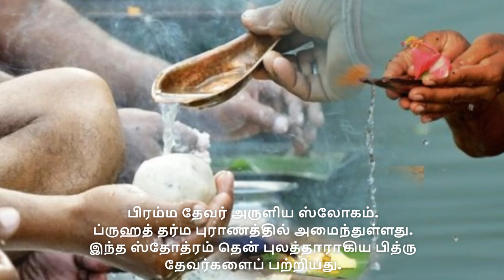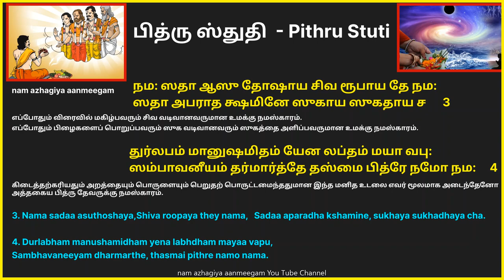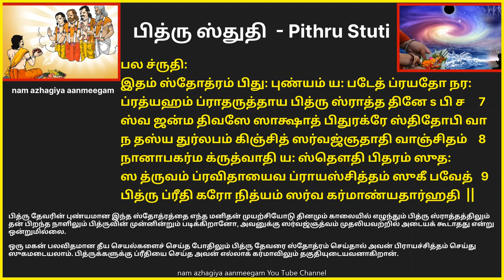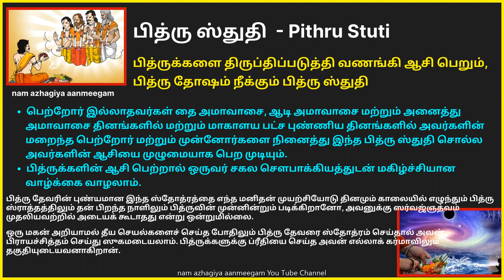அமாவாசையில் பித்ருக்களை திருப்திபடுத்தி பித்ருதோஷம் நீக்கும் பித்ரு ஸ்துதி PithruStuti ThaiAmavasai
பித்ருக்களை திருப்திப்படுத்தி  வணங்கி ஆசி பெறும், பித்ரு தோஷம் நீக்கும் பித்ரு ஸ்துதி
பிரம்ம தேவர் அருளிய ஸ்லோகம்.
ப்ருஹத் தர்ம புராணத்தில் அமைந்துள்ளது.
இந்த ஸ்தோத்ரம் தென் புலத்தாராகிய பித்ரு தேவர்களைப் பற்றியது.
பெற்றோர் இல்லாதவர்கள் தை அமாவாசை, ஆடி அமாவாசை மற்றும் அனைத்து அமாவாசை தினங்களில் மற்றும் மாகாளய பட்ச புண்ணிய தினங்களில் அவர்களின் மறைந்த பெற்றோர் மற்றும் முன்னோர்களை நினைத்து இந்த பித்ரு ஸ்துதி சொல்ல   அவர்களின் ஆசியை முழுமையாக பெற முடியும்.
பித்ருக்களின் ஆசி பெற்றால் ஒருவர்   சகல சௌபாக்கியத்துடன் மகிழ்ச்சியான  வாழ்க்கை   வாழலாம்.

ब्रह्मोवाच
ॐ नमः पित्रे जन्मदात्रे सर्व देव मयाय च
सुखदाय प्रसन्नाय सुप्रीताय महात्मने ||  1

सर्व यज्ञ स्वरूपाय स्वर्गाय पर मेष्टिने
सर्वतीर्थावलोकाय करुणा सागराय च ||  2

नमः सदा s s शु तोषाय शिव रूपाय ते नमः
सदा s पराध क्षमिणे सुखाय सुखदाय च ||  3

दुर्लभं मानुषमिदं येन लब्धं मया वपुः
संभावनीयं धर्मार्थे तस्मै पित्रे नमो नमः ||   4

तीर्थ स्नान तपो होम जपादि यस्य दर्शनम्
महागुरोश्च गुरवे तस्मै पित्रे नमो नमः ||  5

यस्य प्रणामस्तवानात् कोटिशः पितृ तर्पणम्
अश्वमेधशतैस्तुल्यं तस्मै पित्रे नमो नमः ||  6

फल श्रुतिः
इदं स्तोत्रं पितुः पुण्यं यः पठेत्प्रयतो नरः
प्रत्यहं प्रातरुत्थाय पितृ श्राद्ध दिनेsपि च ||  7

स्व जन्म दिवसे साक्षात्पितुरग्रे स्थितो sपि वा
न तस्य दुर्लभं किञ्चित् सर्वज्ञतादि वाञ्छितम् ||  8

नानापकर्म कृत्वापि यः स्तौति पितरं सुतः
स ध्रुवं प्रविधायैव प्रायश्चित्तं सुखी भवेत् ||  9

पितृप्रीतिकरो नित्यं सर्व कर्माण्यथार्हति
पितृप्रीतिकरो नित्यं सर्व कर्माण्यथार्हति ||  10
பித்ரு ஸ்துதி சம்பூரணம்
शुभम्
பித்ரு ஸ்துதி:

ஸ்ரீ பிரம்மா உவாச
ஓம் நம : பித்ரே ஜன்ம தாத்ரே ஸர்வ தேவ மயாய ச
ஸுகதாய பிரஸன்னாய ஸுப்ரீதாய மஹாத்மனே  1
ப்ரம்ஹ தேவர் கூறினார்-
ஜன்மத்தை அளிப்பவரும் எல்லா தேவர்களின் வடிவானவரும் ஸுகத்தைக் கொடுப்பவரும் மகிழ்ந்தவரும் நல்ல விருப்புடையவரும் பெரியவருமான பித்ரு தேவருக்கு நமஸ்காரம்.

ஸர்வ யக்ஞ ஸ்வரூபாய ஸ்வர்காய பரமேஷ்டினே
ஸர்வ தீர்த்தாவலோகாய கருணா ஸாகராய ச  2
எல்லா யக்ஞங்களின் வடிவானவருக்கும் ஸ்வர்கமானவருக்கும் ப்ரம்ஹாவானவருக்கும் எல்லா தீர்த்தங்களையும் கண்டவருக்கும் கருணைக் கடலானவருக்கும் நமஸ்காரம்.

நம: ஸதா ஆஸு தோஷாய சிவ ரூபாய தே நம:
ஸதா அபராத க்ஷமினே ஸுகாய ஸுகதாய ச   3
எப்போதும் விரைவில் மகிழ்பவரும் சிவ வடிவானவருமான உமக்கு நமஸ்காரம்.
எப்போதும் பிழைகளைப் பொறுப்பவரும் ஸுக வடிவானவரும் ஸுகத்தை அளிப்பவருமான உமக்கு நமஸ்காரம்.

துர்லபம் மானுஷமிதம் யேன லப்தம் மயா வபு:
ஸம்பாவனீயம் தர்மார்த்தே தஸ்மை பித்ரே நமோ நம:  4
கிடைத்தற்கரியதும் அறத்தையும் பொருளையும் பெறுதற் பொருட்டமைந்ததுமான இந்த மனித உடலை எவர் மூலமாக அடைந்தேனோ அத்தகைய பித்ரு தேவருக்கு நமஸ்காரம்.

தீர்த்த ஸ்நான தபோ ஹோம ஜபாதி யஸ்ய தர்சனம்
மஹா குரோஸ்ச குரவே தஸ்மை பித்ரே நமோ நம:   5
எவருடைய தர்சனம் தீர்த்தம்,ஸ்நானம், தவம், ஹோமம், ஜபம் முதலியவற்றின் புண்ணிய பலனாக அமையுமோ அத்தகைய மஹாகுருவுக்கும் குருவான பித்ரு தேவருக்கு நமஸ்காரம்.

யஸ்ய ப்ரணாம ஸ்தவனாத் கோடிஸ: பித்ரு தர்ப்பணம்
அஸ்வ மேத சதை ஸ்துல்யம் தஸ்மை பித்ரே நமோ நம:  6
எவருடைய நமஸ்காரமும் ஸ்தோத்ரமும் கோடி முறை பித்ருக்களின் தர்ப்பணம் செய்ததற்கும் நூறு அச்வ மேதங்களைச் செய்ததற்கும் ஈடாகுமோ அத்தகைய பித்ரு தேவருக்கு நமஸ்காரம்.

பல ச்ருதி:
இதம் ஸ்தோத்ரம் பிது: புண்யம் ய: படேத் ப்ரயதோ நர:
ப்ரத்யஹம் ப்ராதருத்தாய பித்ரு ஸ்ராத்த தினே s பி ச  7
ஸ்வ ஜன்ம திவஸே ஸாக்ஷாத் பிதுரக்ரே ஸ்திதோபி வா
ந தஸ்ய துர்லபம் கிஞ்சித் ஸர்வஜ்ஞதாதி வாஞ்சிதம்  8
நானாபகர்ம க்ருத்வாதி ய: ஸ்தௌதி பிதரம் ஸுத:
ஸ த்ருவம் ப்ரவிதாயைவ ப்ராயஸ்சித்தம் ஸுகீ பவேத்  9
பித்ரு ப்ரீதி கரோ நித்யம் ஸர்வ கர்மாண்யதார்ஹதி
பித்ரு தேவரின் புண்யமான இந்த ஸ்தோத்ரத்தை எந்த மனிதன் முயற்சியோடு தினமும் காலையில் எழுந்தும் பித்ரு ஸ்ராத்தத்திலும் தன் பிறந்த நாளிலும் பித்ருவின் முன்னின்றும் படிக்கிறானோ, அவனுக்கு ஸர்வஜ்ஞத்வம் முதலியவற்றில் அடையக் கூடாதது என்று ஒன்றுமில்லை.
ஒரு மகன் பலவிதமான தீய செயல்களைச் செய்த போதிலும் பித்ரு தேவரை ஸ்தோத்ரம் செய்தால் அவன் பிராயச்சித்தம் செய்து ஸுகமடையலாம். பித்ருக்களுக்கு ப்ரீதியை செய்த அவன் எல்லாக் கர்மாவிலும் தகுதியுடையவனாகிறான்.
பித்ரு ஸ்துதி சம்பூரணம்.